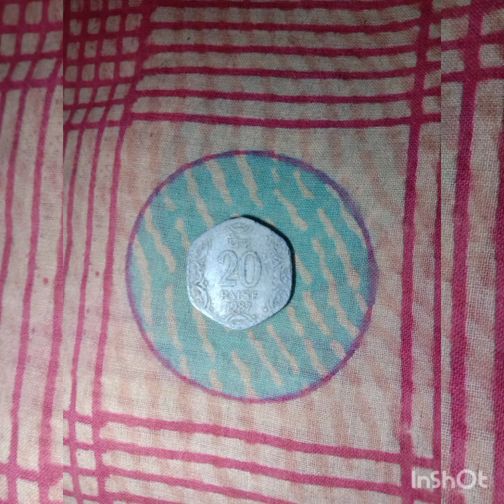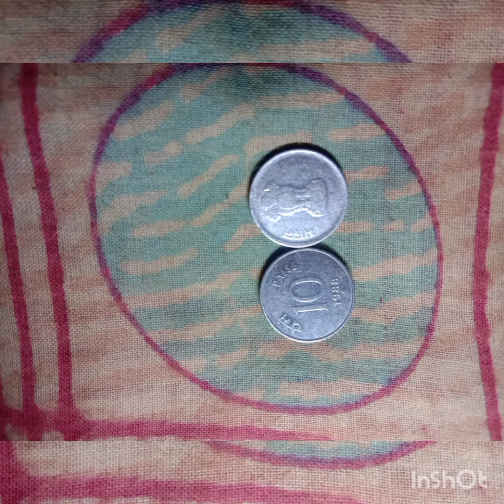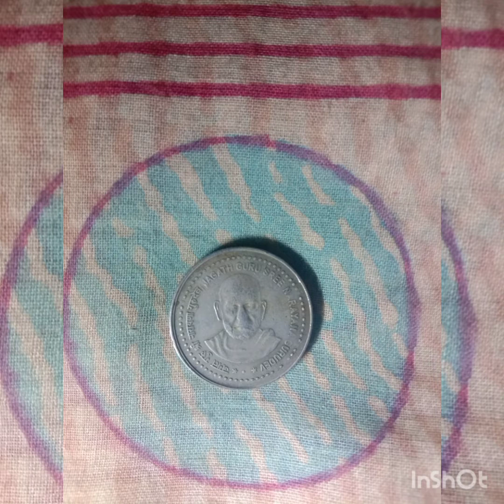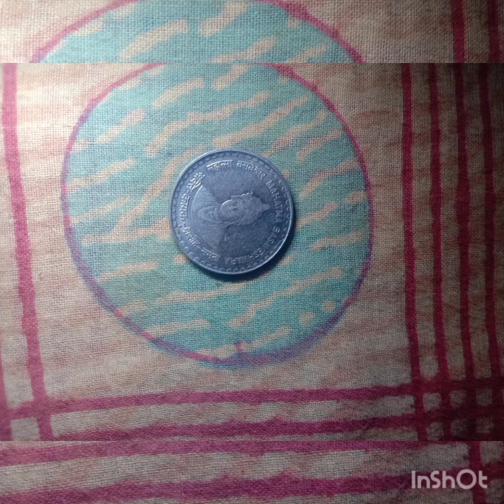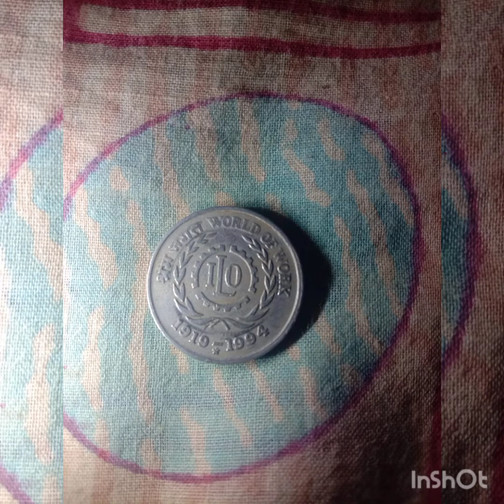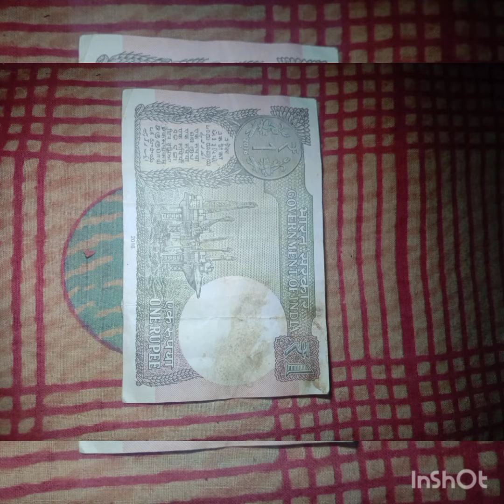legendary coin collection and old currency